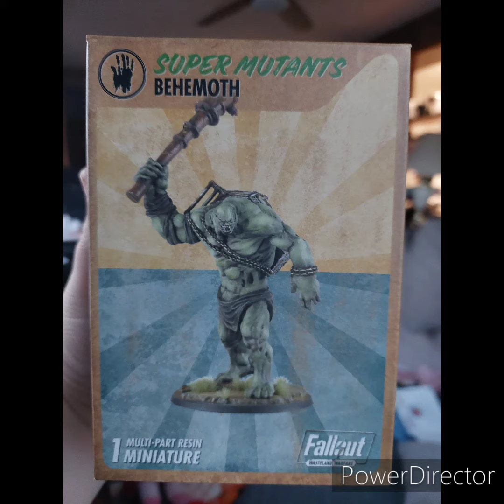First squad of super mutants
Here's my first of two super mutant squads these were super duper fun to paint

Skin:
Loren forest  layer paint used as base
Biel tan green wash
Loren forest layer
Loren forest and skansnik green highlight
Cadian fleshtone very edge highlighy
Nazdreg yellow contrast paint watered down
Ultra matte varnish

RUSTY METAL:

Gunmetal or leadbelcher
Agrax or brown/black wash
Typhus corrosion
Dry brush ryza rust